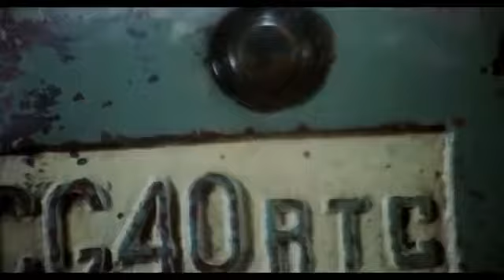Culto Del Cargo - Massa contro il muro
Italy
2020